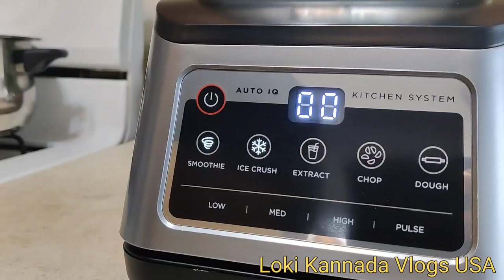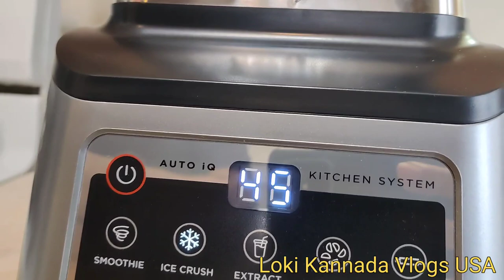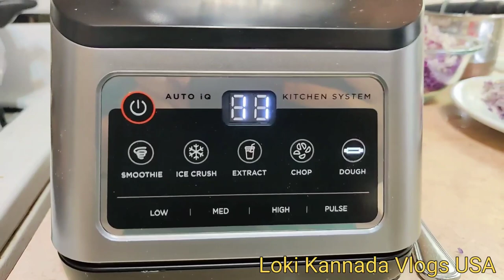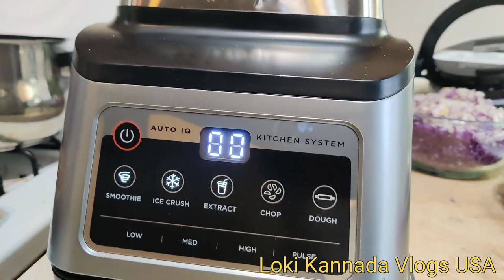Unboxing Ninja Professional Plus Kitchen System. Review ನಿಂಜ ಪ್ಲಸ್ ಕಿಚನ್ ಸಿಸ್ಟಮ್ ಈಗಕನ್ನಡದಲ್ಲಿ Part-2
Ninja Professional Plus Kitchen Review ನಿಂಜ ಪ್ಲಸ್ ಕಿಚನ್ ಸಿಸ್ಟಮ್ ಈಗ ಕನ್ನಡದಲ್ಲಿ Part 2

Use this invite code LOKTEQ91E to sign up and get extra  in your AJIO Wallet.